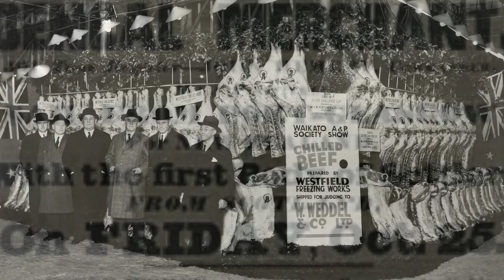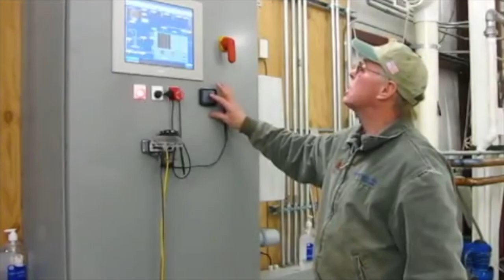Great Farms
This video is about Great Farms that use the Zeecol zero impact system.